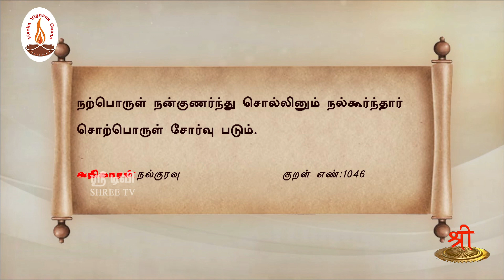வள்ளுவம் காட்டும் வாழ்வியல் | Thirukural | ஏழை சொல் அம்பலம் ஏறாது | பாகம் 461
வள்ளுவம் காட்டும் வாழ்வியல் தொடர் நிகழ்ச்சியில் நல்குரவு அதிகாரத்தில் உள்ள குறட்பாக்களுக்கு திரு.வ.அரங்கநாதன் அவர்கள் தரும் விளக்கத்தைக் கேட்போம். பலருக்கும் பகிர்வோம்.

தேசியத்தையும், தெய்வீகத்தையும் பேணிக் காக்க ஸ்ரீடிவிக்கு உதவுங்கள்:

Name: Shree Media Services
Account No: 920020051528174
Bank Name: Axis Bank
IFSC Code: UTIB0001714
Branch: West Mambalam